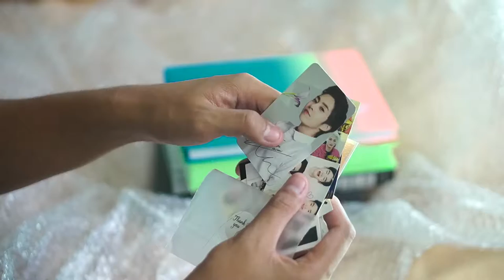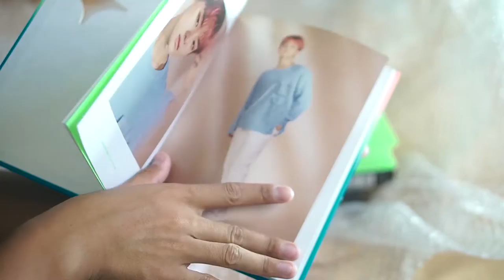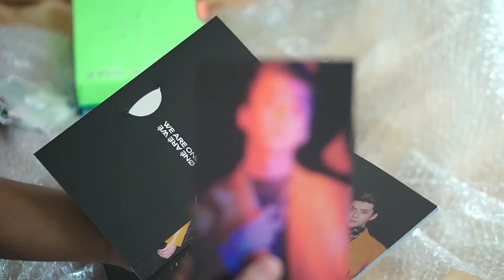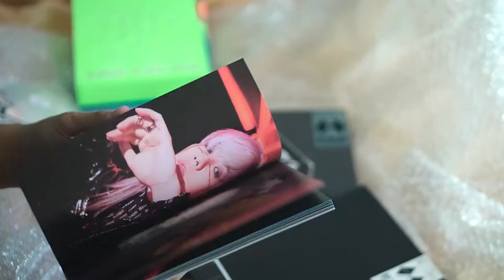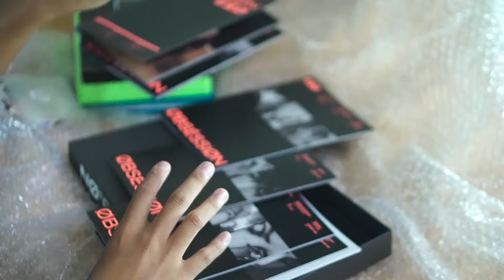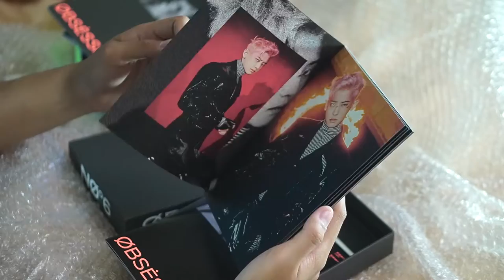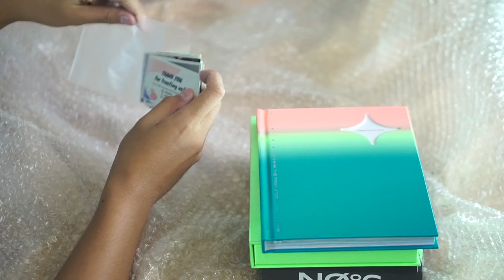UNBOXING TREASURE AND EXO ALBUM (UNSEALED)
Treasure 트레저 1st Studio Album The First Step: Treasure Effect (Green)
EXO Obsession Album